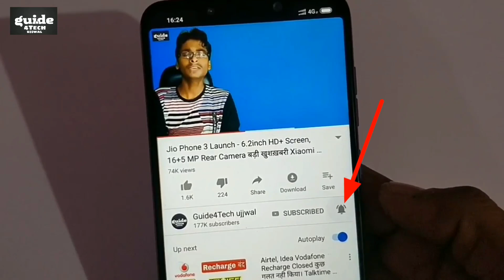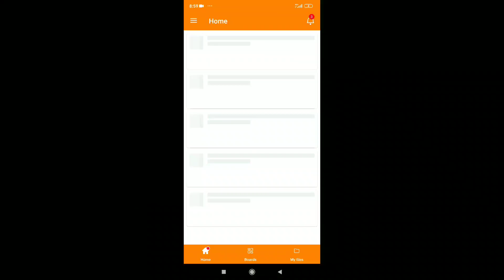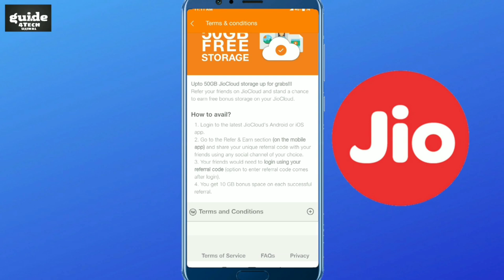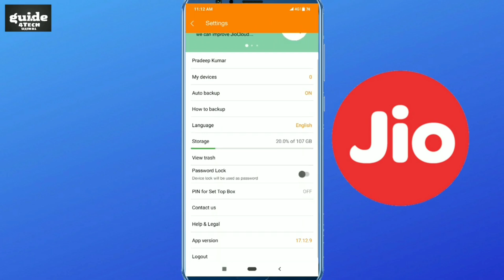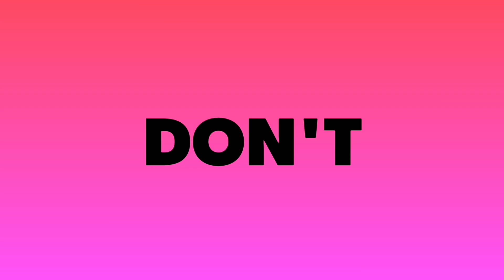Jio New Offer - 50GB Data Free 6 January 2020 | Jio Breaking !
1. Login to the latest JioCloud’s Android or iOS app.
4. You get 10 GB bonus space on each successful referral.